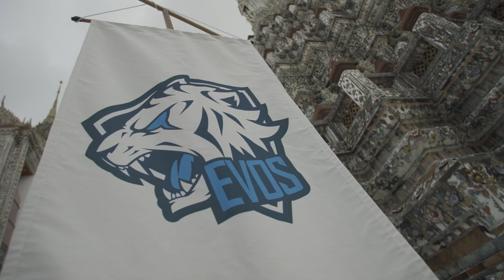Teaser Temu Bual Play-ins | 2022 FFWS Bangkok | Garena Free Fire Malaysia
Adakah anda semua sudah bersedia untuk permulaan Free Fire World Series 2022 Bangkok esok, 25 November? Play-ins akan bermula pada 10PM!🔥

Tonton video ini dan dengarkan apa para pemain pro ingin katakan sebelum mereka bertarung bagi mendapatkan tempat di Final.

Sokong pasukan Expand dan berikan mereka sorakan terbaik anda!

Are you all ready for the start of Free Fire World Series 2022 Bangkok tomorrow, November 25? Play-ins start at 10PM!🔥

Watch this video and get to hear what the pro players have to say before they battle it out to earn a spot in the Finals.

Support Team Expand and give them your best cheer!